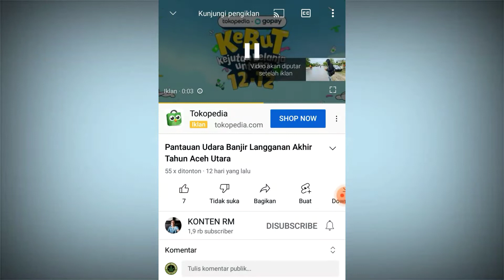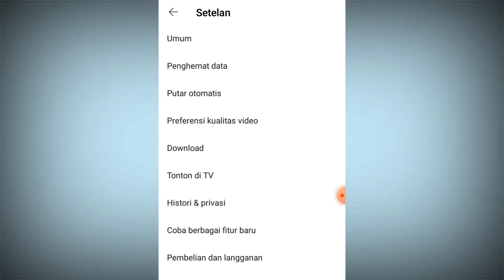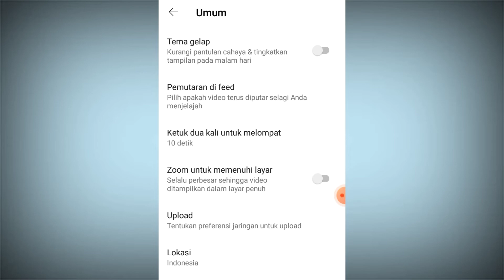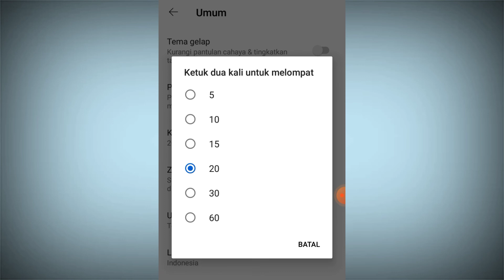Cara Skip Lebih dari 10 Detik Saat Menonton Video